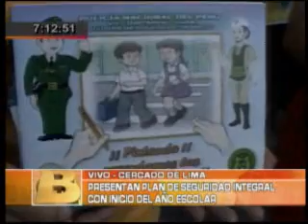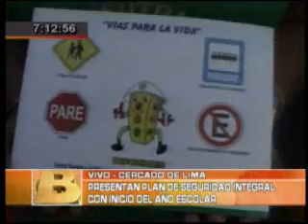Plan de Seguridad Integral de la Policia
Plan de Seguridad Integral de la Policia por el inicio del año escolar